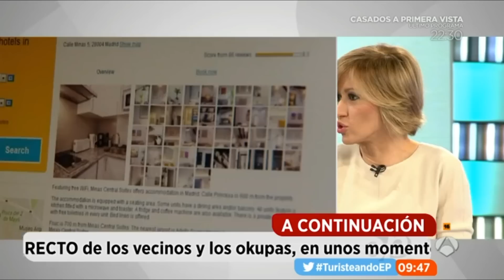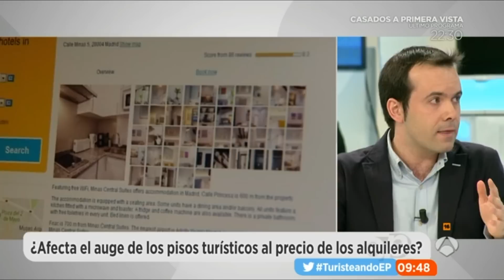Sánchez, Cifuentes y mercado del alquiler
Debate en Espejo Público (13/3/2017) sobre las primarias del PSOE a la secretaría general, sobre la victoria de Cifuentes en las primarias regionales de Madrid y sobre el efecto del alquiler de apartamentos sobre el mercado del alquiler.